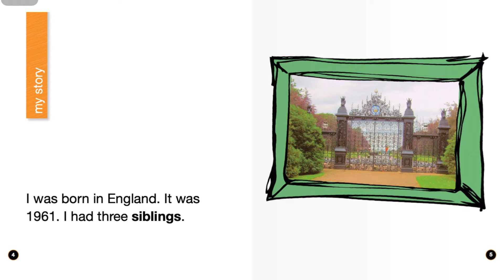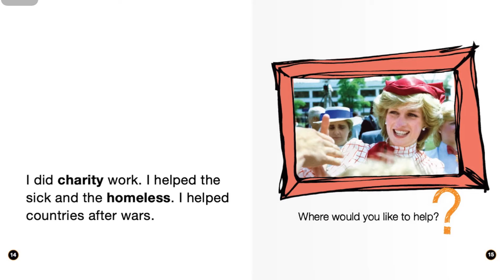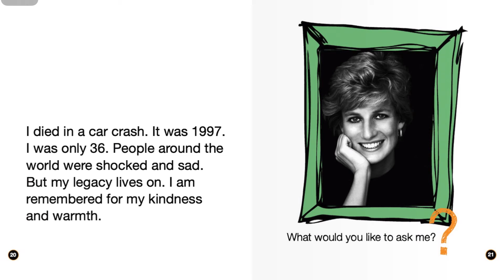Princess Diana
What a sad story of Princess Diana! I thought that all princesses have happy lives as in fair tales; apparently, not. :(

Hope you enjoy this short story about Princess Diana.